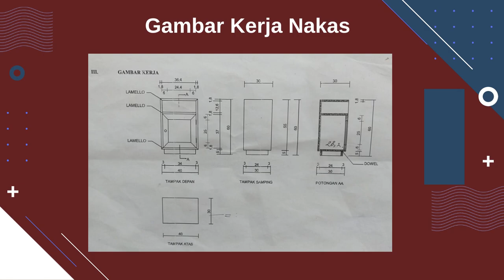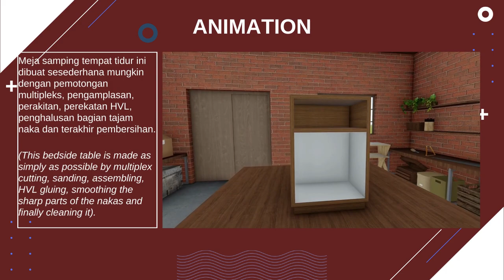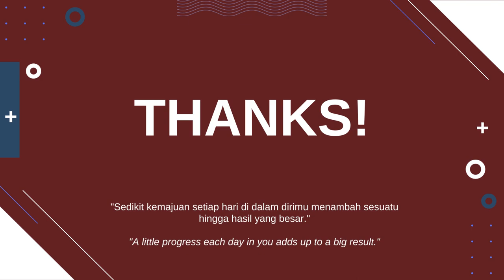UKK SMKN 3 Gowa jurusan disain interior n furnitur.